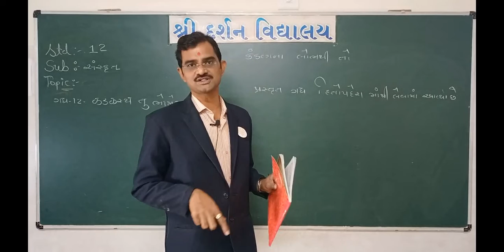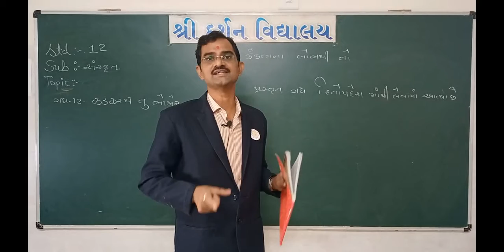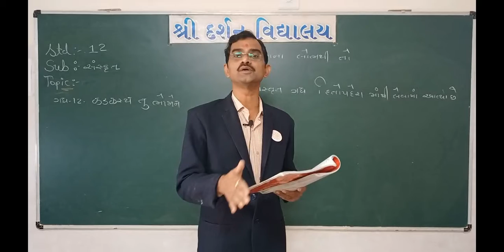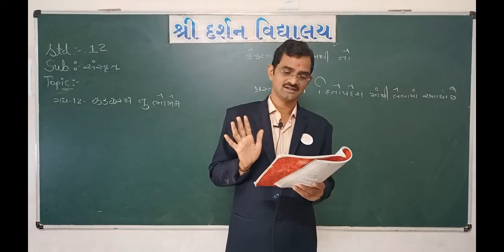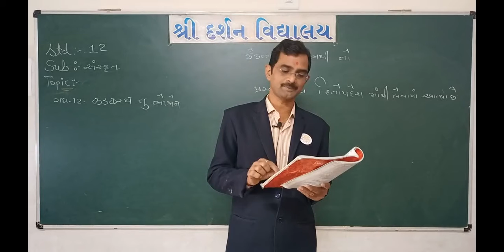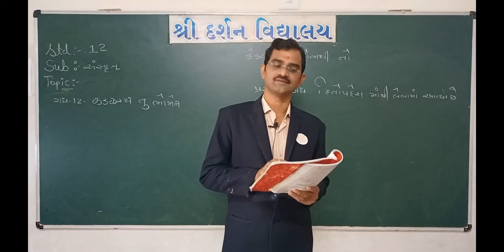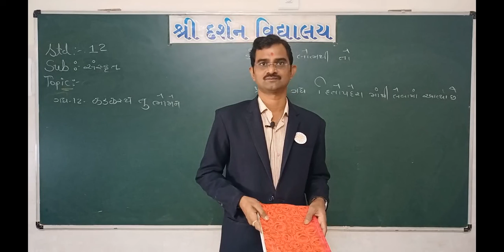ધોરણ-12સાયન્સ|વિષય-સંસ્કૃત|ગદ્ય-12 |ભાગ-2|darshanschool Ratanpar